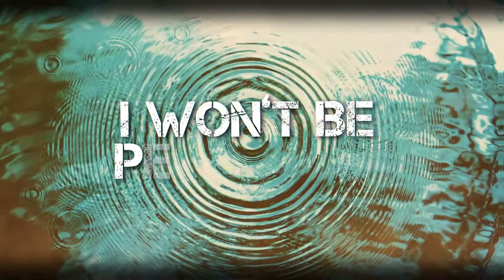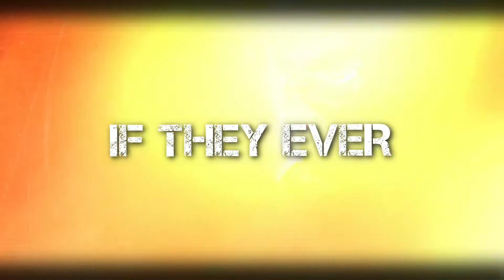Unite with the Villain (feat. Calvin Muma) - Lyric Video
A collaboration: Kelly Murphy and Calvin Muma